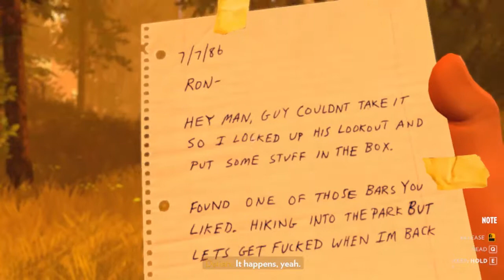Firewatch day 2 gameplay in hindi  MR KB #2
hi guys yeah i know that i upload videos twice a week nut i am late

now soo sorry for this and my exams are not so far so i have to

study hard so i think  i can not upload video on this month but after

my exam is over i will upload and stay you tuned

todays video is about FIREWATCH gameplay

FIREWATCH is a very realistic graphics game its just awsome .

and this is the second part of the game (DAY 2)

OH MY GOD guys you are still reading my description (^-^)

just click on the links

how to make bb gun

monster truck

man vs wild desi verson

how to make perfect propeller

man vs wild part 2

man vs wild part 3

minecraft gameplay

pop gameplay

pubg gameplay

you are already watching this

kousabh barman

barman_koustabh

BE FRINDS ON PUBG

killerkousta